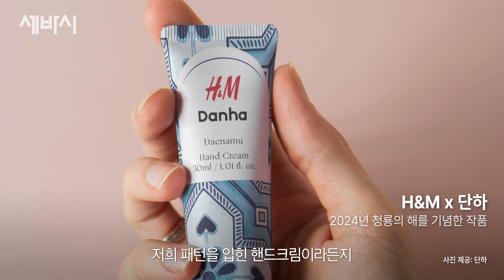한계는 극복이 아닌 깨버리는 것 | 친환경 모던 한복 브랜드 '단하' 대표 & 디자이너 | 신철호의 초현실토크 ep.1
PD's Note: 영상에 잘 담겼는지 모르겠지만, 한복에 대한 이야기를 할 때면 반짝이던 눈으로 신이 나서 이야기하던 단하 대표님을 만나고 왔습니다.
여느 직장인처럼, 다람쥐 쳇바퀴 굴러가듯 무료한 삶을 살던 평범한 카지노 딜러에서 전 세계가 주목하는 한복 디자이너가 되기까지, 당장 월세 낼 돈 3만 원이 없던 시절처럼, 수많은 현실의 한계를 마주했을 테지요.

이야기를 듣는 내내, 단하 대표는 ‘틀을 깨는 사고방식’이 탁월하다고 느꼈습니다.
한계를 마주할 때마다 그 한계를 정통으로 부딪치며 극복하기 보다 아예 다른 길을 찾아가는 방식이에요.
그렇게 다른 길을 찾았더라도, 이 길이 맞을지 늘 불안하고 힘들 거잖아요? 단하 대표는 확신이 들 때까지 기다리지 않았습니다. ‘불안하고 힘들어도 그냥 일단 해보자’는 태도가 지금의 단하 대표를 만들었구나 싶었습니다.

단하 대표님의 이야기가 여러분이 마주한 당장의 한계, 불안, 힘듦이 여러분의 오늘을 멈춰있게 만들지 않도록 도움이 되면 좋겠습니다.

P.S RIIZ 라이즈 김수현 김지원 배우님 단하 대표님이 기다리고 있어요. 연락 주세요 :)
크리에이터가 창작한 스티커, 음악, 이미지, 동영상 등의 콘텐츠를 판매하고, 팬과 연결합니다. ‘네이버 OGQ마켓’ 등에서 글로벌 1,700여만명의 사용자와 크리에이터가 연결되어 있습니다. IP테크 1위 기업, OGQ는 크리에이터에게 판매액의 최대 70%를 지급합니다.

신세계 APP에서 세바시 명품 큐레이션을 만날 수 있습니다 (모바일전용)